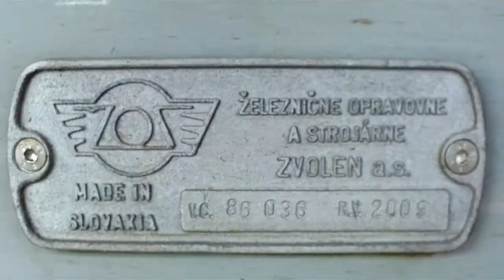Upútávka na (železničný) film: Leto na 130-tke.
Najzaujímavejšie momenty z leta na ŽSR 130 ( Nové Zámky - Bratislava hl.st + Petržalka)